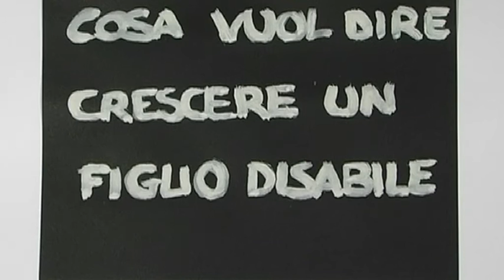BENVENUTI IN OLANDA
1)VIAGGIO IN OLANDA

2)COSA VUOL DIRE CRESCERE UN FIGLIO DISABILE?

3)PROVA A IMMAGINARE...

4)ASPETTARE UN BAMBINO...

5)E' COME PIANIFICARE UNA FAVOLOSA VACANZA IN ITALIA

6)COMPRI UN MARE DI GUIDE E SOGNI LUOGHI MERAVIGLIOSI

7)IL COLOSSEO, IL DAVID DI MICHELANGELO, LE GONDOLE DI VENEZIA!

8)DOPO MESI DI ATTESA, FAI LE VALIGIE.. E PARTI!

9)MOLTE ORE Più TARDI, LAEREO ATTERA E LO STEWART DICE: “BENEVUTI IN... OLANDA!”

10)“OLANDA? CHE VUOL DIRE IN OLANDA? IO HO SEMPRE SOGNATO DI ANDARE IN ITALIA!”

11)MA SEI IN OLANDA E LI' DEVI STARE.

12)NON E' UN POSTO ORRIBILE. E' SOLTANTO UN POSTO “DIVERSO”.

13)ALLA FINE DEVI USCIRE, COMPRARE UNA NUOVA GUIDA, IMPARARE UNA NUOVA LINGUA, CONOSCERE NUOVE PERSONE.

14)E QUANDO RIPRENDI FIATO, NOTI CHE L'OLANDA HA I MULINI A VENTO

15)L'OLANDA HA I TULIPANI

16)L'OLANDA HA IL MARE

17)MA TUTTI GLI ALTRI VANNO E VENGONO DALL'ITALIA E SI VANTANO DELLE BELLE COSE CHE ACCADONO LI'

18)E PER TUTTO IL RESTO DELLA VITA TU DIRAI. “ANCHE IO VOLEVO ANDARE IN ITALIA”.

19)E IL DOLORE PER LA PERDITA DI QUEL SOGNO MAI, MAI, MAI ANDRA' VIA

20)MA SE TRASCORRI LA TUA VITA RIMPIANGENDO L'ITALIA, NON POTRAI GIORE PER LE COSE SPECIALI E INCANTEVOLI CHE OFFRE L'OLANDA.
Realizzato da Roberta Alessio, Eleonora Baroncelli, Giovanna Cerutti, Maria Ferrari,, Simona Roveta, per il Laboratorio Video TIC.

Coordinamento Diego Scarponi, con la collaborazione di Lorenzo Martellacci.